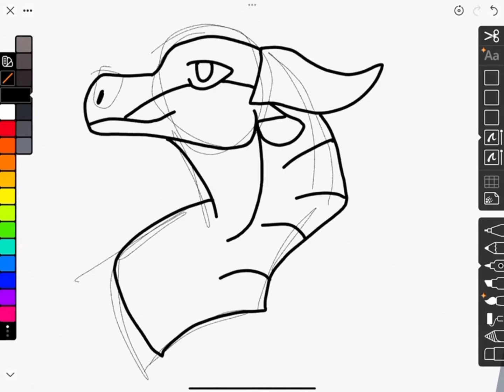Speedpainting all the arc book cover characters #1